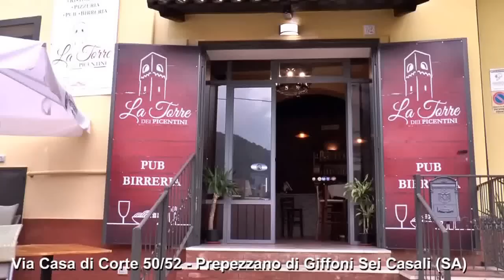Salerno: installati i New Jersey al Corso Vittorio Emanuele